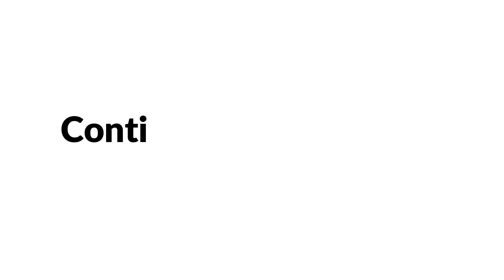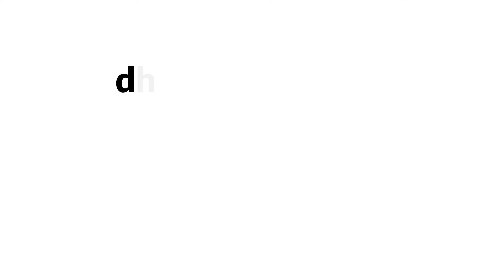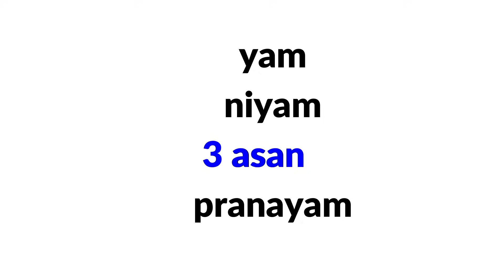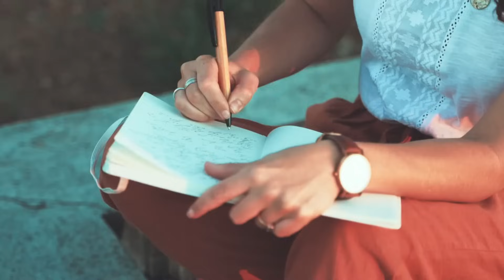18.Tripura Rahasya - ज्यादा सोचने वाले ठीक से समझें Misconceptions related to meditation